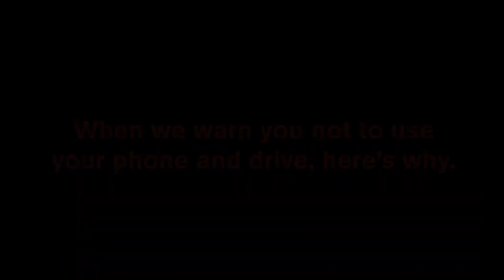Texting Lorry Driver